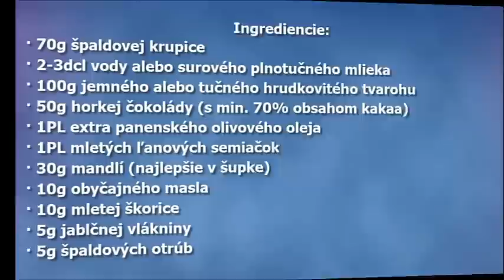Špaldová krupica s tvarohom a horkou čokoládou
Naučte sa ako správne kombinovať svoje raňajky, aby vám dodali dostatok potrebnej energie a živín do celého dňa. V mojom ďalšom video recepte vám predstavím špaldovú krupicu. Špaldová krupica je veľmi vhodný druh sacharidového pokrmu, ktorý je veľmi vhodný na raňajky, prípadne desiatu. Avšak pokiaľ si ju správne neskombinujete, môže mať na vás veľmi negatívny vplyv. Vo videu sa naučíte aké ingrediencie musíte pridať do pokrmu, aby sa z neho stal zdraviu prospešný pokrm, z ktorého môžete čerpať energiu celé dopoludnie.

Prajem Vám dobrú chuť:)

Martin Chudý
konzultant pre zdravie a životosprávu